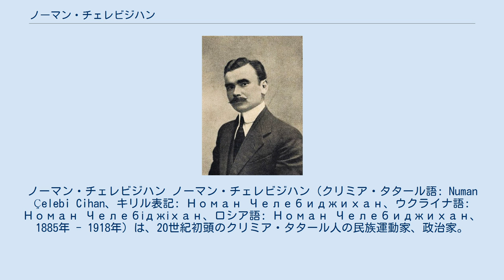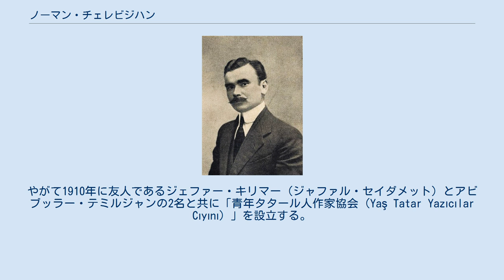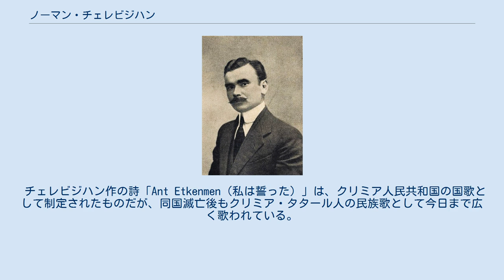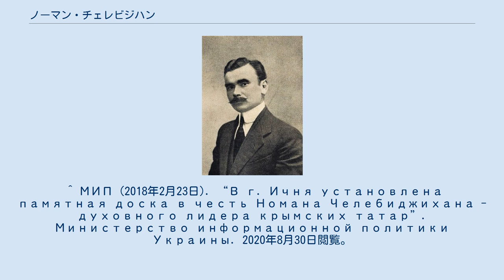ノーマン・チェレビジハン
クリミア・タタール人
ノーマン・チェレビジハン ノーマン・チェレビジハン（クリミア・タタール語: Numan Çelebi Cihan、キリル表記: Номан Челебиджихан、ウクライナ語: Номан Челебіджіхан、ロシア語: Номан Челебиджихан、1885年 - 1918年）は、20世紀初頭のクリミア・タタール人の民族運動家、政治家。
1917年のロシア革命時に「クリミア人民共和国」の設立を宣言し、初代大統領に就任した。
クリミア・タタール民族の英雄として知られる。
 チェレビジハンは、1885年にクリミア北部地域（現：ジャンコイ地区）のペレコープ地峡に在るブユク・ソナク村にて、父イブライムと母ジハンシャーの間に生まれた。
父のイブライムは同村に在ったモスクのイマームを務めていた。
 農村部の学校で初等教育を終えた後、叔父の助けを借りる形でアクチョラ（Акчора）のマドラサである『ギュリュム・ベイ・メドレセ（Гюлюм бей Медрезе）』に就学し、のちにジンジルリ・メドレセへ進学した。
その後、1908年にはオスマン帝国首都であるコンスタンティノープル（現イスタンブール）のヴェファー・リセへ留学する。
コンスタンティノープルでは、クリミアからの留学生が多く住むカラギュムリュク地区に滞在し、ヴェファー・リセ卒業後は同地の法律学校に通学。
やがて1910年に友人であるジェファー・キリマー（ジャファル・セイダメット）とアビブッラー・テミルジャンの2名と共に「青年タタール人作家協会（Yaş Tatar Yazıcılar Cıyını）」を設立する。
 コンスタンティノープルでは、作家協会の他に「クリミア・タタール人学生協会」「祖国（Vatan）」といった組織を設立し、後に政治組織である「民族党（Milliy Fırqa）」を設立するが、「社会主義を広めた」として同帝国の警察に一度逮捕されている。
 コンスタンティノープルでの留学後、彼はクリミアへ1912年に帰郷するも、1913年からロシア帝国へ赴きサンクトペテルブルク精神・神経研究所の法学部へ入学している。
 第一次世界大戦の勃発と同時に、彼はキリマーと共にクリミアに戻り、国家闘争の戦略を立てつつ1917年のロシア革命を迎えることとなった。
一方、クリミアの政治組織が同年の2月革命後に地下活動を止めて大々的に行動を起こし始める。
更に3月からクリミア・ムスリム議会が開催され、暫定クリミア・ムスリム実行委員会（Musispolkom）が設立されることとなったが、その議長として彼が選ばれることになりチェレビジハンはクリミアのイスラム教徒で最初のムフティーとなった。
 そこからチェレビジハンは、オル郡の代表としてクルルタイのメンバーに選出されている。
 1917年6月23日、チェレビジハンはセヴァストポリの対諜報活動によって逮捕されるが、クリミア・タタール人達が彼を擁護して抗議し、5,000に上る異議申し立ての署名を確保した為に彼はすぐ釈放されることとなった。
同年7月には『民族間で秩序を維持する独立したクリミア国家』の実現へ向け、イスラム教軍の形成を求める狙いでミッリ・フィルカ（国民党）を設立。
 その年の後半の10月2日には議会にて『イスラム教徒による執行委員会』の再編の為のプログラムを概説、彼は「クリミアの人々の為のクリミア半島」というスローガンの下、同半島における領土自治の実施への参加を任されることとなる。
10月25日にはペトログラードでのボリシェヴィキ・クーデターを非難し、すべての社会主義党（立憲民主党を除く）が参加する革命政府の設立を提唱した。
 11月26日にシンフェロポリで開催されたクルルタイでは、共和国の首班として選出された。
同年、彼は「自身はクリミア、リトアニア、ポーランド、ベラルーシにおけるイスラム教徒の最初のムフティーである」と宣言している。
 しかし、1918年1月には、内戦を優勢に進めるボリシェヴィキがクリミアを掌握し、チェレビジハン以下共和国の指導部は逮捕され、国家は滅亡した。
チェレビジハンは1月26日に逮捕された後に飛行機でセヴァストポリへ連行、2月23日にセヴァストポリ刑務所へ投獄され、裁判を開廷することなく同市で銃殺される形で処刑された。
後にその遺体...